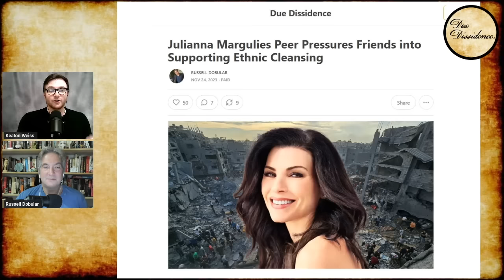Julianna Margulies CHIDES Student Protestors in OBNOXIOUS Lecture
Julianna Margulies scolds student protestors in her recent op-ed and podcast appearance.